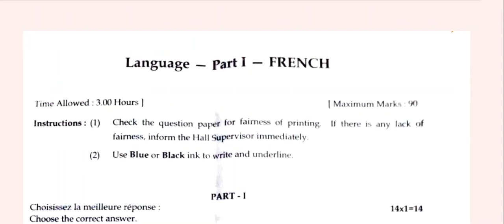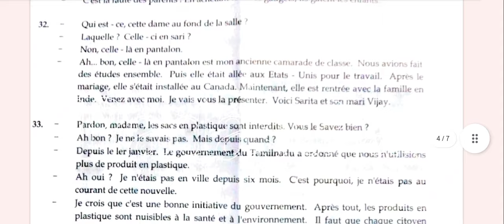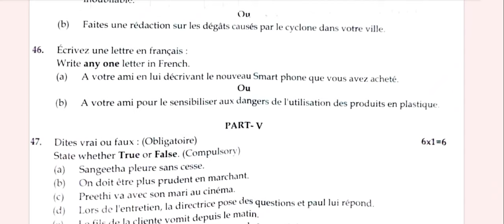12th French Public Examination Question paper with answer key 2024|Supplementary exam 2020|Vjalerts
12th French Public Examination important questions 2024
12th French Public supplementary examination 2020
12th French supplementary exam September 2020
12th French Public Important Questions 2024